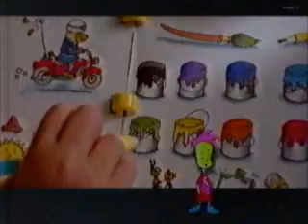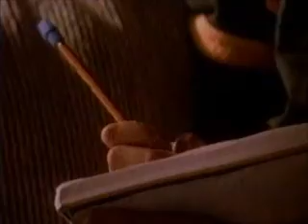Simpsons Commercial Break - October 1994 (Blood Feud)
Commercials that aired during a repeat of the "Blood Feud" episode of The Simpsons in October 1994.  These aired on Channel 43 WUAB out of Ohio.  Commercials include:
• Channel 43 10 O’ Clock News
• Creepy Crawlers – action figures
• Fretter electronics
• Ponderosa Steakhouse
• Spitzer Chevy Northfield
• Contra Hard Corps – Sega Genesis
• Butterfinger – The Simpsons
• Flash Screen
• The Simpsons bumper
• Ohio Lottery
• AT&T True U.S.A. Savings
• Dodge Caravan
• Eye Masters
• Channel 43 – Home of the Cavs
• Sega Pico
• General Electric
• Bill Cosby at the Gateway Arena
• Jurassic Park on VHS
• Entemann’s Donuts
• Mullinax Ford